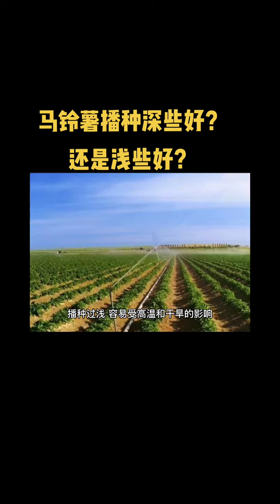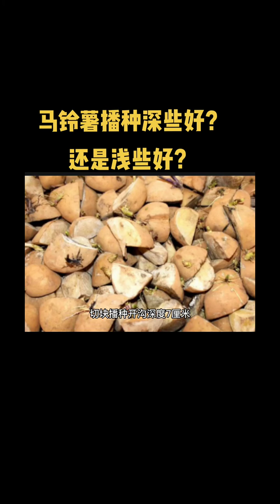种植 shortsvideo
Hello everyone,
I really happy to show about my knowledge to all of you about making to crafts idea or otherway to related knowledge.
***This my Channel. I think you are this well Please.